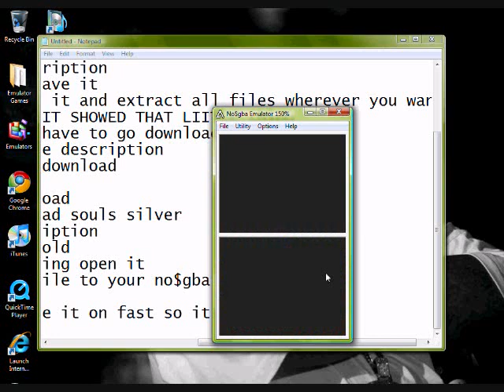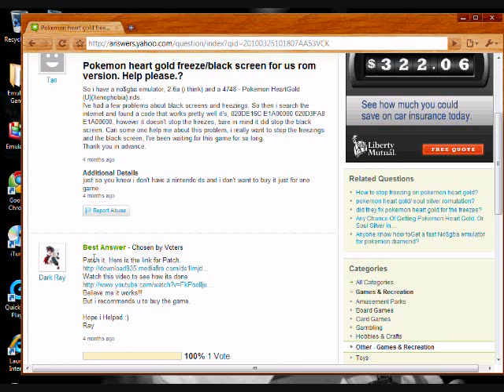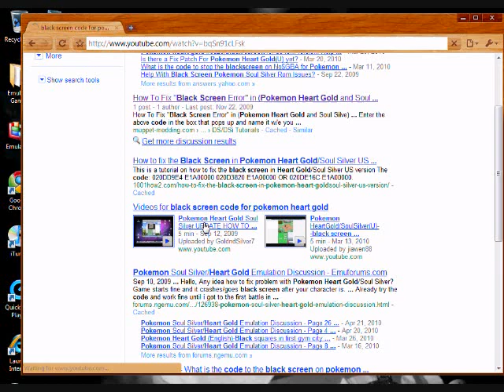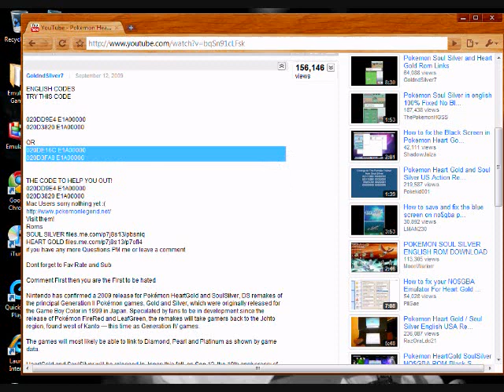How To Download Ds Emulator and Pokemon SoulSilver and Heart Gold Part 2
How To Download Ds Emulator and Pokemon SoulSilver and Heart Gold.

Black Screen Code for both games
020DE16C E1A00000
020D3FA8 E1A00000
Check Raw and Action replay code if it doesnt work then check off raw